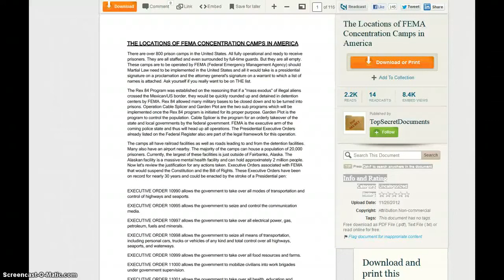MUST WATCH!! List of FEMA camp locations in U.S 2018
list of fema camp locations in U.S currently in 2018.